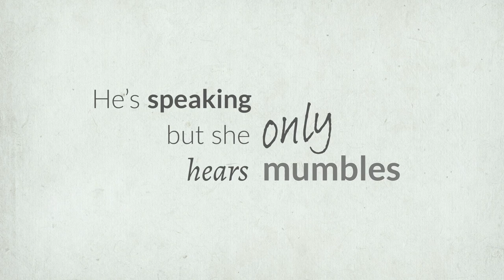Refuse to Blend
He meets her as promised at the time arranged
Pleasantries and handshakes are warmly exchanged

Smiles light up and nerves start to fade
Strangers no more, their acquaintance is made

Inside his pocket, he awkwardly fumbles
He’s speaking, but she hears only mumbles

He gladly presents his business card with pride
Wow, speak her eyes, impossible to hide

An impression is formed, unspoken, yet instinctual
A relationship is born, from this classic ritual

When choosing his cards, he knew what to do
He opted for quality and style, you should too

Some covet the cheap and nasty, yet in the end
The true victors are those, who refuse to blend